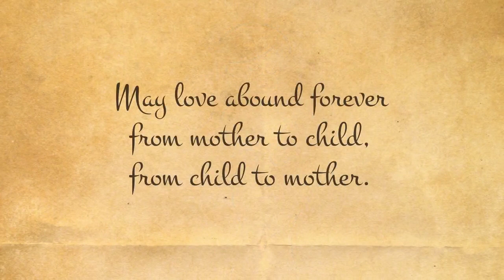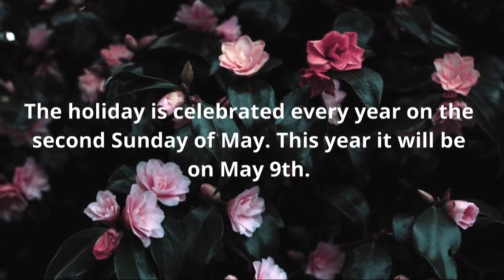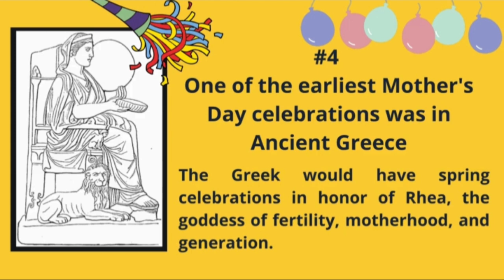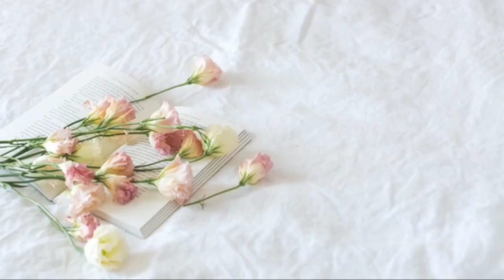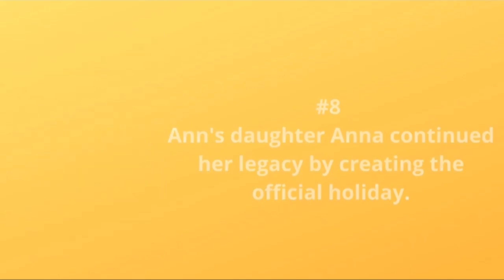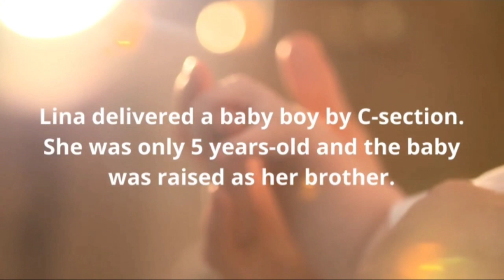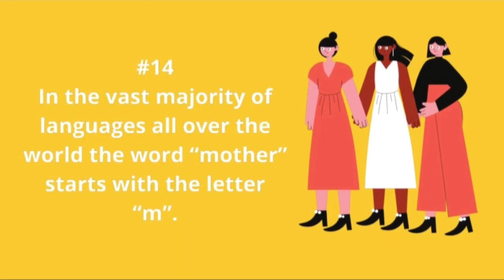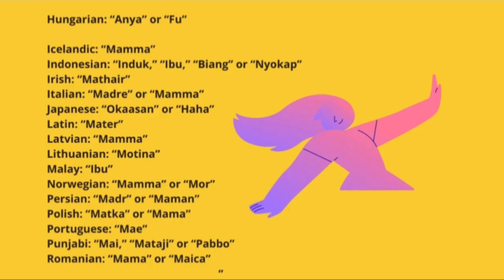MOTHERS DAY SPECIAL|FACTS OF MOTHERS DAY| 2021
Hello gys!
This is a mothers day special video dedicated to all moms😍 and also facts of mothers day 2021